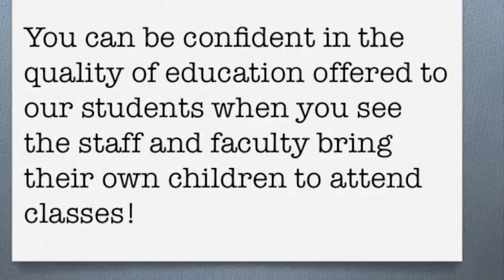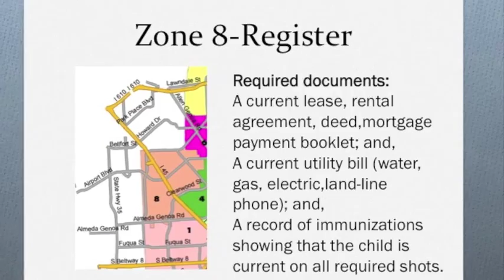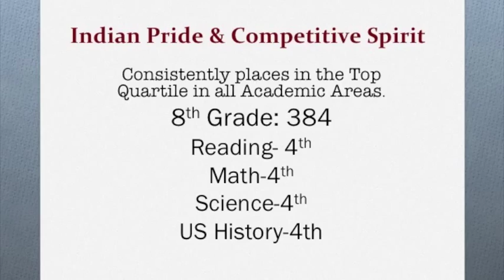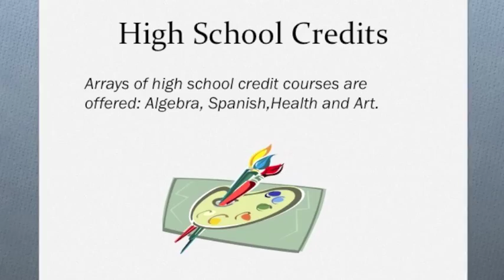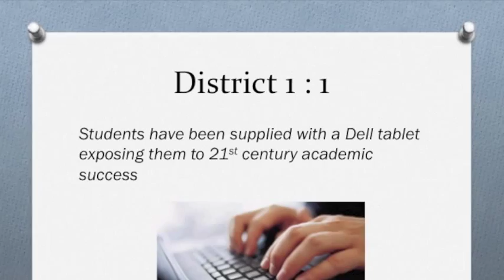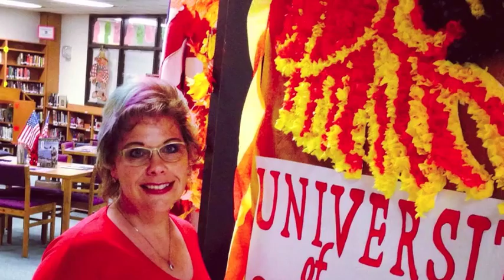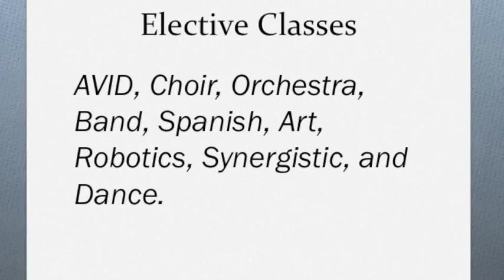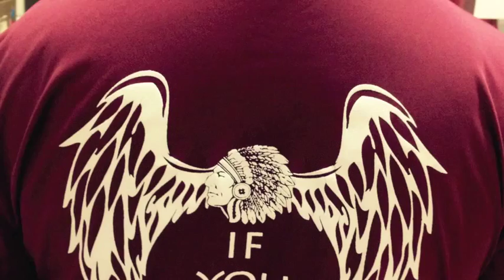South Houston Intermediate-A Working Family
School Culture Phenotype: "Family Culture" Where the principal can be described as a nurturer. In this school, "Concern for each other is important as well as having a commitment to students above and beyond the call of duty." School as a family is protective of its members.